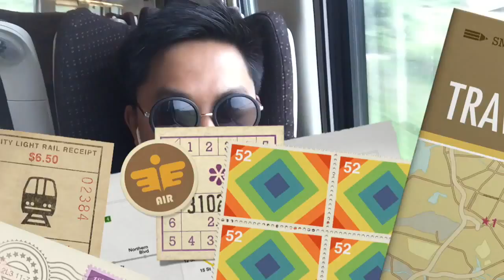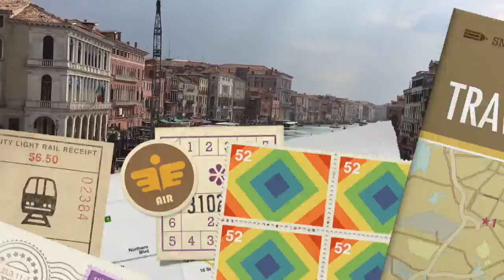Poppy Gee Travels | Venice, Italy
This amazing city is LOVE!

Venice, capital of northern Italy’s Veneto region, is built on more than 100 small islands in a marshy lagoon in the Adriatic Sea. Its stone palaces seemingly rise out of the water. There are no cars or roadways, just canals and boats. The Grand Canal snakes through the city, which is filled with innumerable narrow, mazelike alleys and small squares.